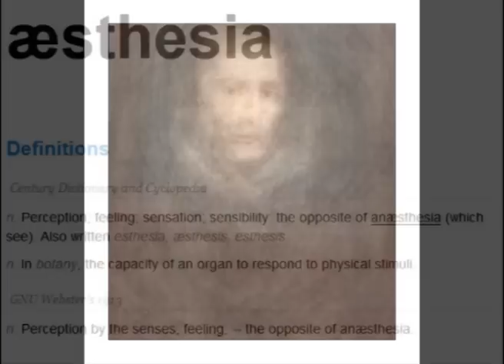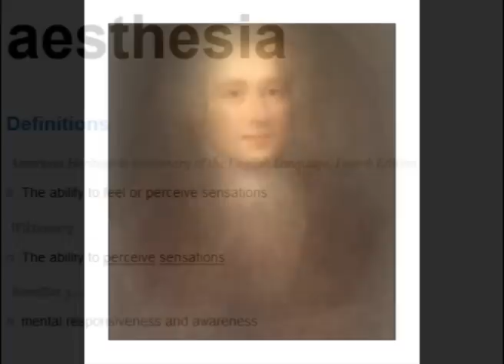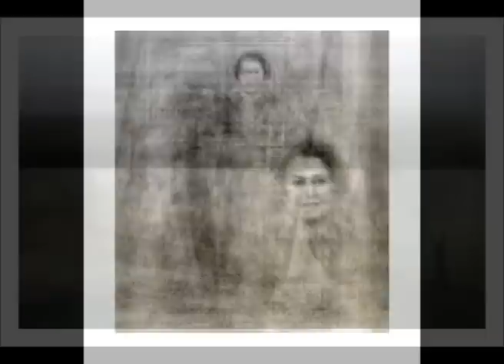Aesthesia Interview.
Michael Coulson interviews André 'S' Clements about his Æsthesia exhibition at Res Gallery, for the Business and Arts Today show on Radio Today (1485am) - Sun 18 Nov 2012